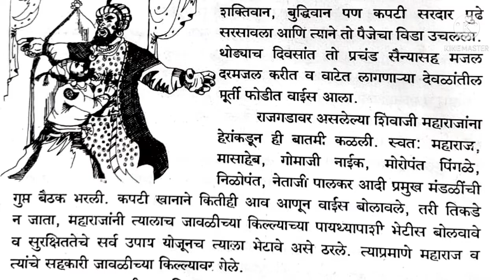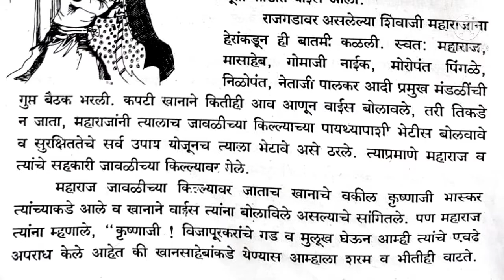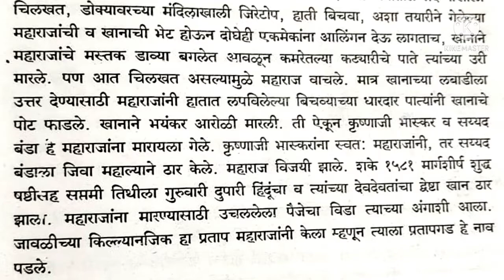पैजेचा विडा प्राणावर बेतला/निबंध व भाषणासाठी सर्वांना उपयुक्त